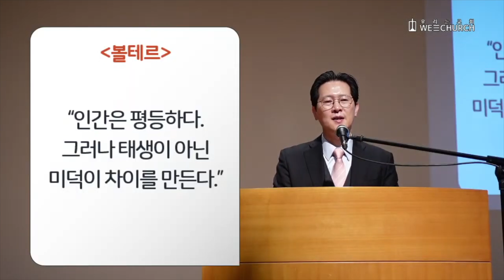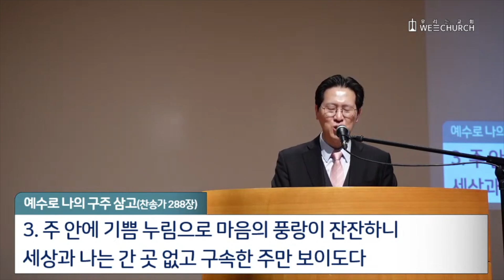모든 사람을 평등하게 | 박광리 목사 | 우리는교회 주일설교 | 2021-03-28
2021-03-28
모든 사람을 평등하게 (잠언 22:2, 29:13)
박광리 목사